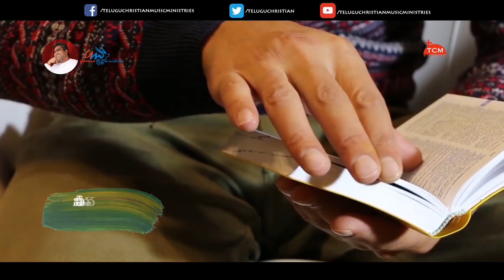Naa Prathi Adugu Neethone| Ps. Suresh | Glorious Ministries | Worship Song | Latest Jesus Songs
New Year Worship Song | Ps. Suresh | Glorious Ministries Ramagundam

Welcome to Telugu Christian Music Ministries Official Channel.